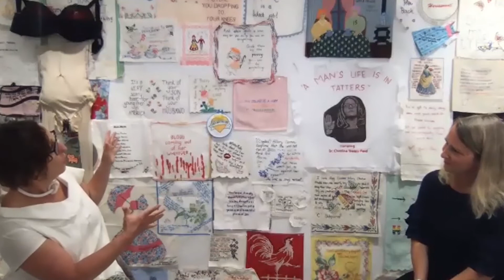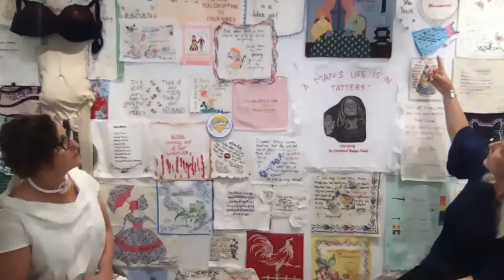Resist & Repair: A Conversation about Art & Politics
This event was a virtual fundraiser for the Biden-Harris Campaign that raised over $80,000. Speakers include MA Attorney General Maura Healey, Makeeba McCreary, Rob 'ProBlak' Gibbs, Caron Tabb, and Tiny Pricks Project creator Diana Weymar.